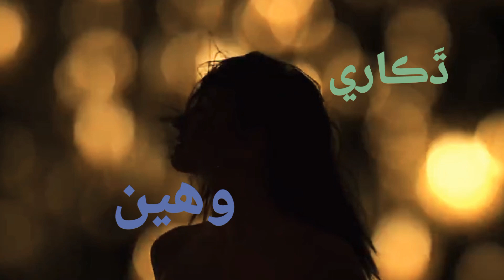Kayal Qool Wahida Wasare haleo wahen ڪيل قُول واحده وساري هليو وهين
اسلام عليڪم / نمستي پيارا ساٿيو اميد ته خير سان هوندئو
اگر توهان کي ڪو به سنڌي ۽ اردو يا انگليش اسٽيٽس گهرجي ته منهنجي يوٽيوب چينل (R K Ramchandani) کي سبسڪرائيب ڪريو ؛ شيئر ۽ لائڪ ضرور ڪجو ان سان اسان جي حوصلا افضائي ٿيندي ۽ بيل آئڪن (گهنٽي جي بٽڻ) کي ڊٻائڻ نه وساريندا جيئن ته اسان جيڪو به ويڊيو رکون توهان کي آساني ملي وڄي مهرباني

Video_Editer: Tindulkar Kirpal Das Ramchandani